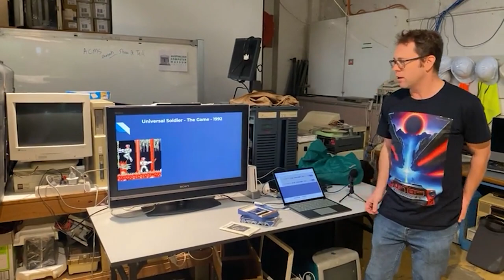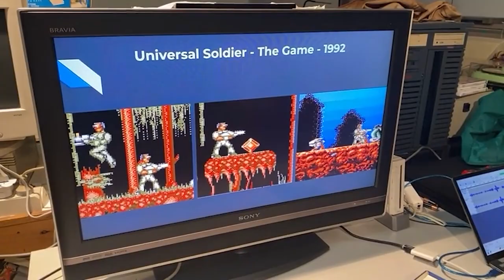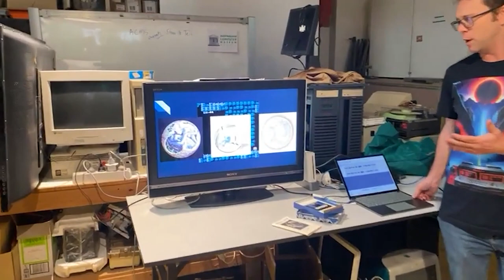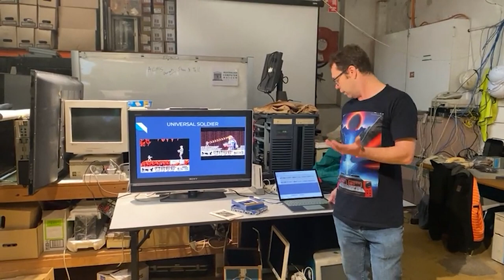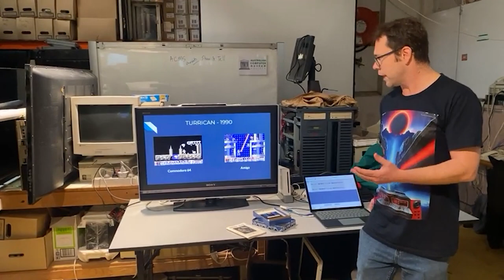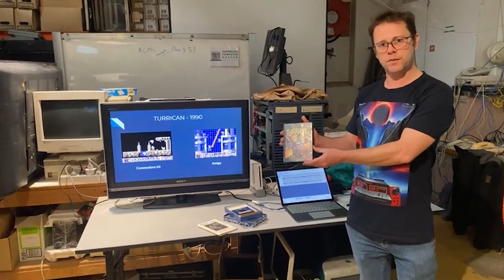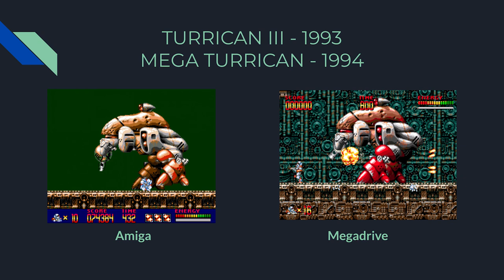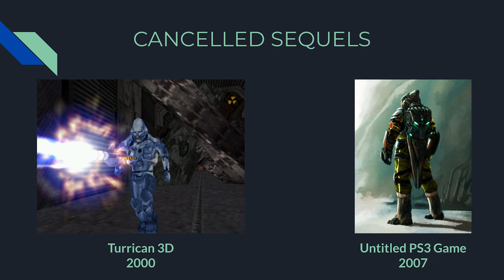The Universal Soldier Universe... of Soldiers... on the Megadrive!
How did Belgium's favourite son find himself fighting killer cyborgs in the Vietnam War but it was also the 90s and he could turn into a circular saw?
This is just one of the very silly questions we'll attempt to answer in this deep dive into a game series that couldn't count above 3 and sometimes forgot its own name.